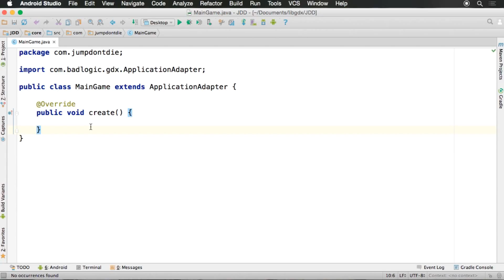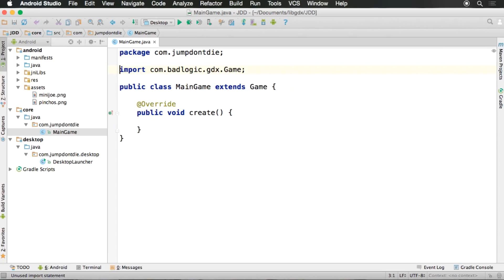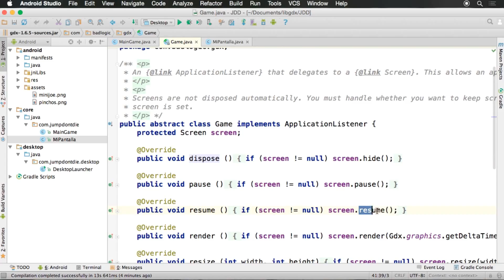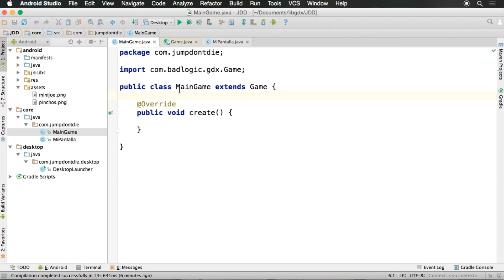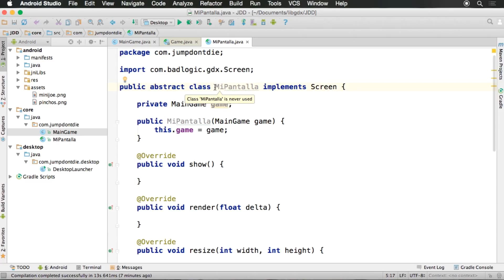LIBGDX para Android - Tutorial 14 - Multiples Pantallas - How to make games Android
Vamos a aprovecharnos de la posibilidad de tener múltiples pantallas en el juego para crear un menú inicio, un menú de opciones... así que vamos a preparar ese mecanismo ahora para no arrepentirnos más tarde.

▼ HOLA MUNDO!!

ISRC: USUAN1100173 - ©